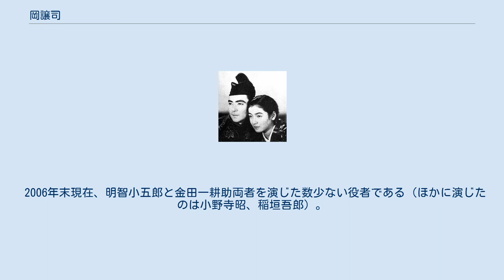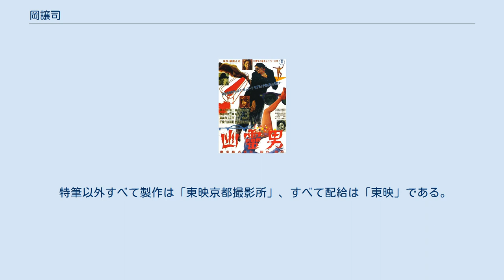岡譲司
岡 譲司（おか じょうじ、1902年5月25日 - 1970年12月17日）は、日本の俳優である。
本名は中溝 勝三（なかみぞ かつぞう）、旧芸名美濃部 進（みのべ すすむ）、岡 譲二（おか じょうじ）。
 1902年（明治35年）5月25日、東京府東京市京橋区越前堀（現在の東京都中央区新川）に生まれる。
祖父は佐賀藩の勘定方を務め、父は三十五銀行（現在の静岡銀行）の頭取であったというが、氏名などは不明である。
 画家志望であったが、立教大学商科に進学、同学を卒業し、日本蓄音器商会（現在の日本コロムビア）広告宣伝部に入社する。
同社で同部長に昇進したが、日活宣伝部員の友人の誘いを受けて退社、満26歳である1929年（昭和4年）初頭に日活太秦撮影所現代劇技芸部に入社、同年2月8日に公開された『栄冠』で映画界にデビューとされるが、前年の1928年（昭和3年）9月27日に公開された池田富保監督による大作『維新の京洛 竜の巻 虎の巻』に、島津久光役で出演しており「美濃部 進」の名ですでにクレジットされている。
同社では、おもに現代劇に出演、1929年7月6日に公開された徳永フランク監督の『赤い灯青い灯』で主演に抜擢される。
 1931年（昭和6年）、宝塚少女歌劇団出身の女優、澤蘭子と恋愛および失踪事件を起こし、同年10月1日に公開された池田富保監督の『殉教血史 日本二十六聖人』に出演したのを最後に、2人とも退社を余儀なくされた。
澤蘭子はすでに同年4月に東京の松竹蒲田撮影所に移籍していたが、同社では、同年10月、鈴木傳明、岡田時彦、高田稔らが退社して独立、不二映画社設立の事態となっており、宝塚の経営者・小林一三の尽力もあって、岡も同社に入社する。
蒲田入社と同時に「岡 譲二」と改名した。
当時の所長、城戸四郎が好きな洋酒の「ジョニー・ウォーカー」をもじって命名したとのことである。
同社では、田中絹代、初代水谷八重子らと次々に共演、サイレント映画からトーキーの時代に突入し、岡の美声が評判となり、数年のうちに蒲田のスターとなる。
とりわけ野村芳亭監督には重用されたが、1934年（昭和9年）8月15日に公開された『街の暴風』を最後に、同月23日、野村が急逝してしまう。
同年、同社を退社、協同映画を設立する。
 協同映画を解散した1935年（昭和10年）、日活多摩川撮影所に入社する。
1936年（昭和11年）1月30日に公開された、入江プロダクション製作、阿部豊監督の『白衣の佳人』に出演した後、同月、初めての徴兵を受け、大日本帝国陸軍少尉として3週間入隊した。
原職に復帰して、同年4月8日公開、千葉泰樹監督の『恋は雨に濡れて』に出演、その後1937年（昭和12年）1月14日に公開された『検事とその妹』に主演したのを最後に、同作の監督の渡辺邦男とともに同社を退社、京都のゼーオー・スタヂオ、さらにはP.C.L.映画製作所へと同時に移籍して行く。
同年9月10日の両社の合併による東宝映画の設立に際しては、継続的に入社し、P.C.L.のスタジオの後身である東宝映画東京撮影所（現在の東宝スタジオ）に所属した。
このころ、澤蘭子との内縁関係を解消し、翌1938年（昭和13年）、新橋の名妓と呼ばれた秀菊（本名・田中都美子）と結婚した。
1939年（昭和14年）には、2度目の徴兵を受けて、1年間、大日本帝国陸軍少尉として働き、同年12月29日公開、滝沢英輔監督の『御存知東男』で映画界に復帰した。
当時の岡の言によれば「私淑する俳優」は、コンラート・ファイト、ヴェルナー・クラウス、ポール・ムニであるという。
 1944年（昭和19年）8月、3度目の徴兵を受けて大日本帝国陸軍中尉として、台湾の基隆に駐屯、台北で終戦を迎えた。
第二次世界大戦終結後は、1946年（昭和21年）3月10日に復員して東宝に復帰、同年8月1日に公開された渡辺邦男監督の『命ある限り』で映画界に復帰した。
東宝争議の勃発を受けて、1947年（昭和22年）、大映と契約を結ぶ。
1954年（昭和29年）7月6日に公開された、安田公義監督の『関八州勢揃い』への出演を機に「岡 譲司」と改名した。
晩年は妻とは離婚し、子は妻の姓を名乗っており、画廊を経営していたという。
 1970年（昭和45年）12月17日、高血圧による心臓病を病み、東京都渋谷区代々木の病院で死去した。
墓所は青山霊園にある。
長女は第12...